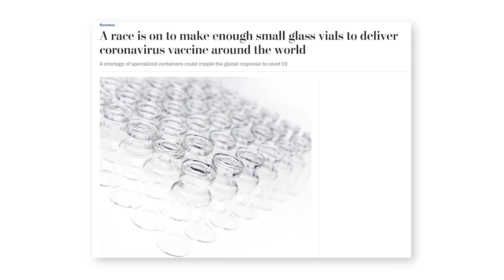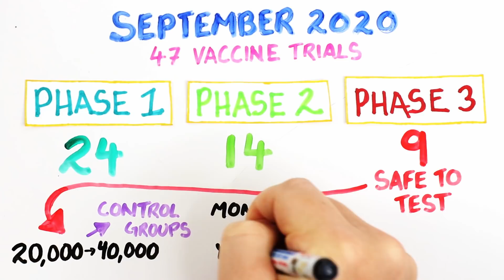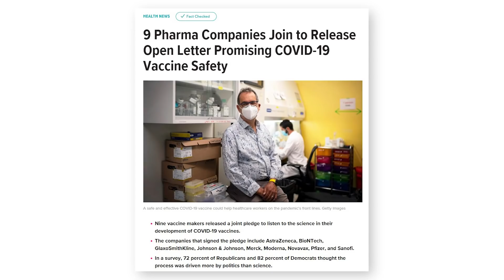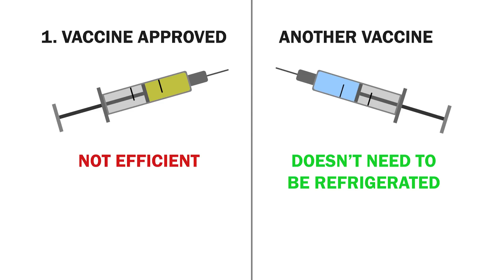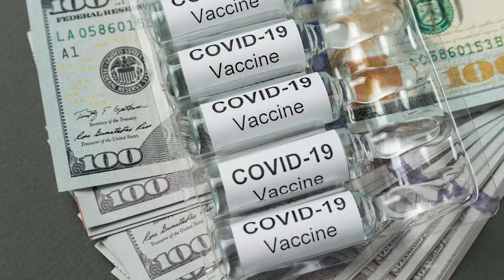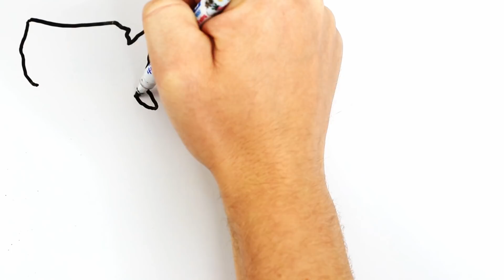The REAL Vaccine Timeline | Coronavirus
WHEN will you get a COVID-19 vaccine?

With the news of Pfizer having a COVID-19 vaccine with 90% effectiveness, does this mean we will be getting a vaccine soon? It is important to be optimistic, and there are other companies like BioNtech which are making incredible progress as well. I mean, Trump claimed during the presidential debates that a vaccine would be completed "within a few weeks". This is not possible based on vaccine trials, the need for more glass vials and the epidemiological aspects of administering a vaccine. Scientists and experts do not expect a vaccine for months to a year, and that has not changed. In fact, the complex biochemistry of the COVID-19 vaccine means some of the phase 4 trials require booster shots, may not create an immunity that lasts and are no where near being administered country or worldwide within the next potential YEAR!? Now that Trump and Melania have tested positive for COVID-19, I'm sure he is wishing he spoke more accurately about the science of COVID-19.